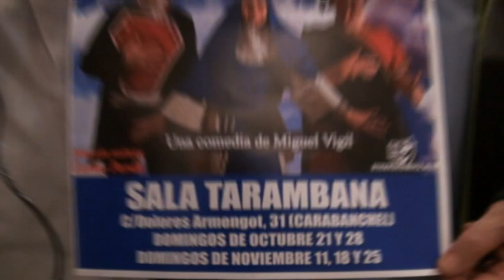FÉLIX EL GATO Y MIGUEL VIGIL EN LA TABERNA IPUZCOA DE MADRID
Magnífica velada gastronómica el jueves 25 de Octubre, la que compartimos con nuestros amigos de TELESUR MADRID, los actores humoristas Félix El Gato y Miguel Vigil en la Taberna IPUZCOA de Madrid.